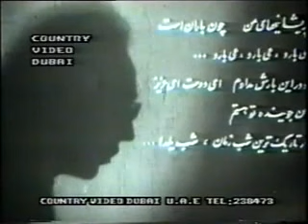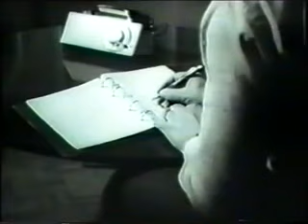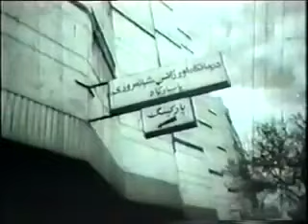فیلم کامل قصه شب یلدا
فیلم کمیاب شکار شوهر را در این لینک ببینید
. فیلم سینمایی ایرانی قدیمی «قصه شب یلدا» با بازی «نیلوفر» و «شیلا» به کارگردانی «ساموئل خاچیکیان» است. خلاصه داستان: مرد جواني دختر دلخواهش را پيدا مي كند اما سر راه ازدواج آن ها مشكلاتي وجود دارد كه منجر به خودكشي دختر مي شود. جوان به موقع دختر را نجات مي دهد و آن دو پس از يك سلسله ماجرا سرانجام با هم ازدواج مي كنند.

امید است که این کانال توجه و حمایت علاقه مندان و دوست داران سینمای ایران زمین را به خود جلب نماید.